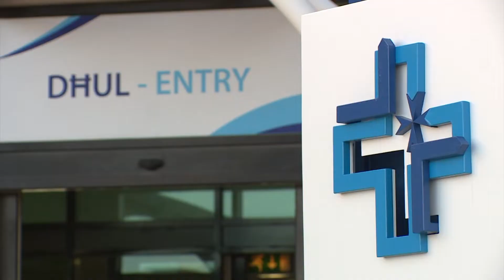COVID-19: ĦAMES VITTMI F'TEMP TA' ERBAT IJIEM